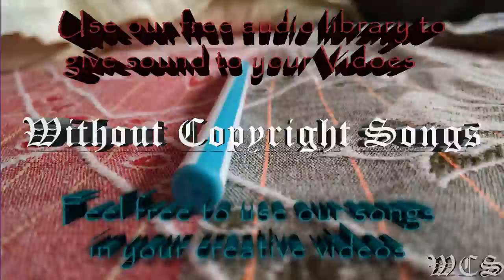Killercats Kaibu WCS Release